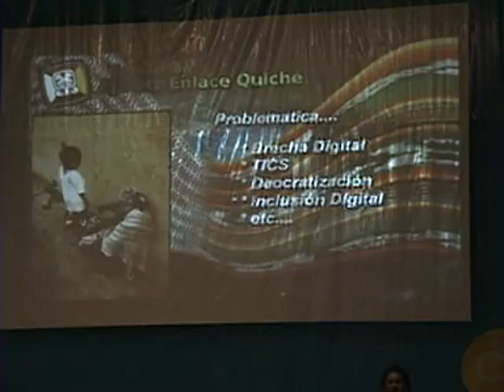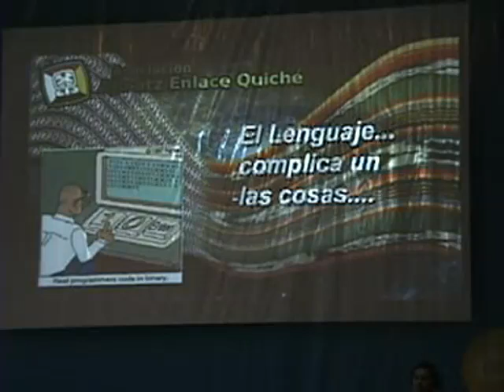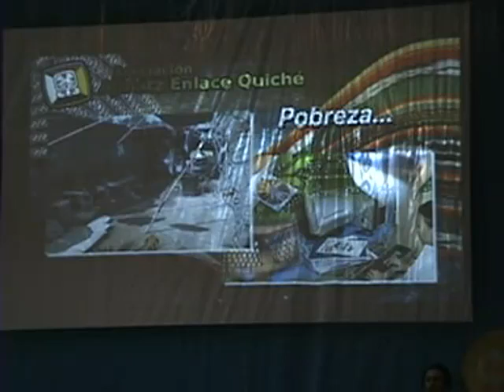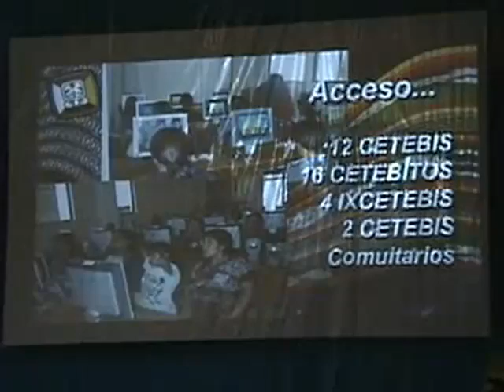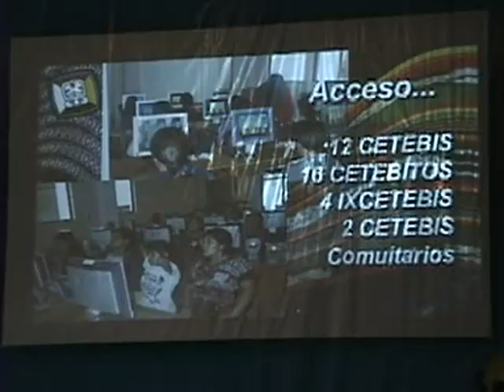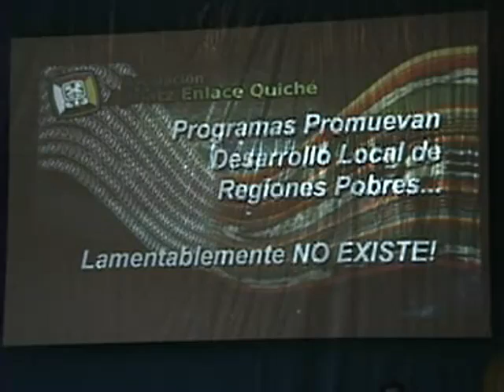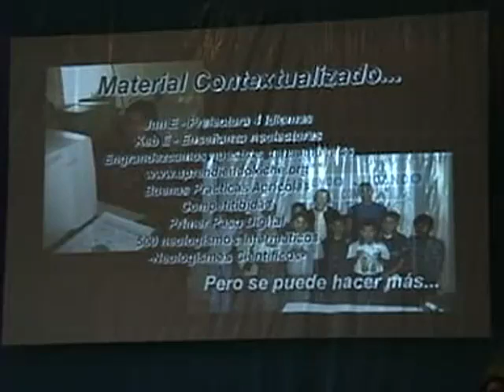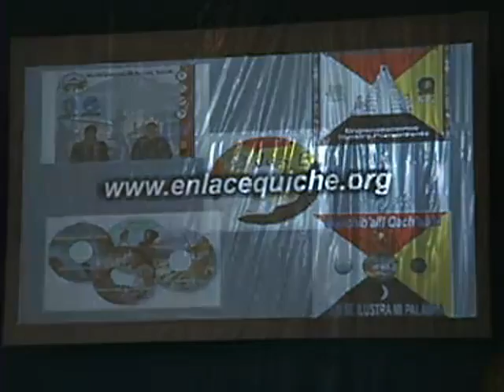CPIberoamérica - Desarrollo software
Conferencia en Campus Party Iberoamérica sobre la inclusión digital, como lograr que nuestros países rompan la brecha digital y puedan tener acceso a la información.